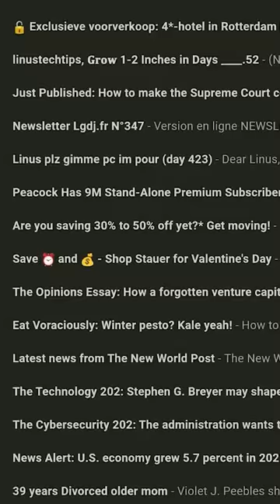Why Is It Called Spam?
How did computer spam get its name?